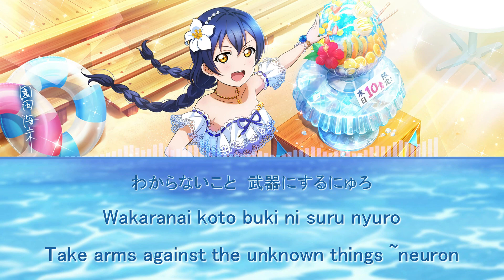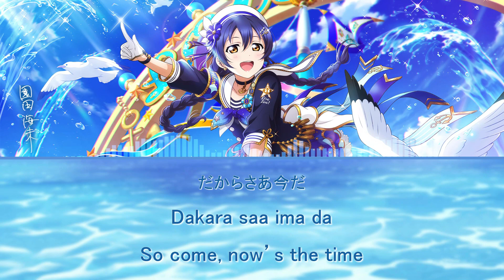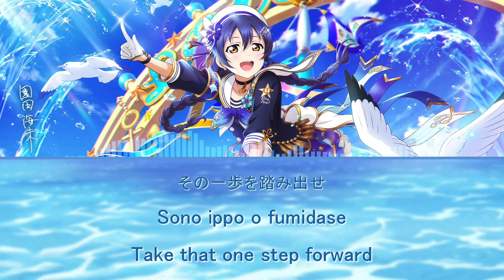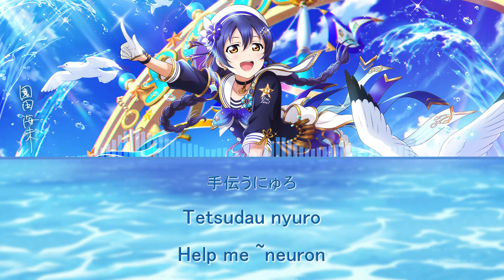Sonoda Umi - NEURON, NEURON!! (Full, Kanji, Romaji, Eng)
🔹 NEURON,NEURON!! is a character song for Misery sung by Sonoda Umi. The song is featured in Kamisama To Unmei Kakumei No Paradox Character Song Album feat. μ's - Love Live (神様と運命革命のパラドクス キャラソンアルバム feat. μ's ラブライブ). It was released on April 24, 2013.

🔹 Composed and arranged by Tsukasa Yatoki (Arte Refact)
お誕生日おめでとう 海未! O tanjoubi omedetou Umi-chan!
We always support and love you 💖
Shout out for Umi🙌🏻

Sorry guys for the late upload! By the way, Umi sound so cute in this song 😂💙